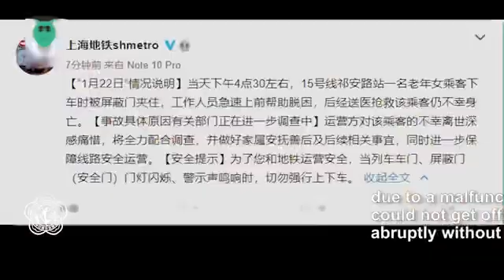Female passenger dies after being pressed at Shanghai underground gate